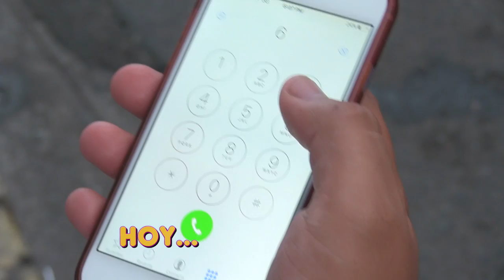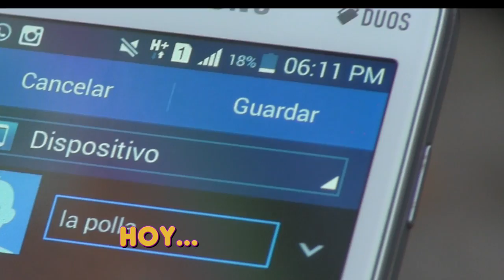AYER VERSUS HOY: PIDIENDO NÚMERO